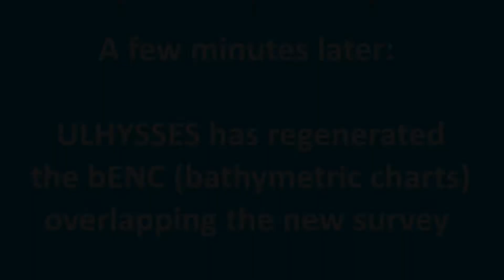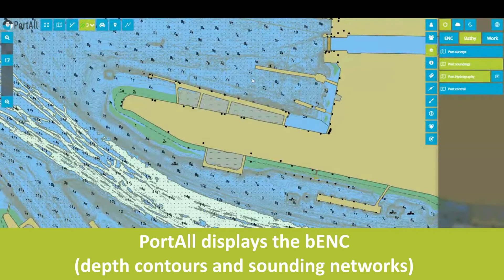[Démo 🎞️] PortAll / Ulhysses